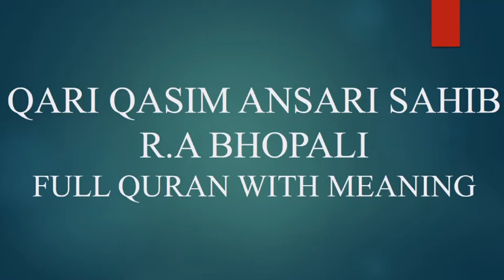Para 5 (Vol 1) Quran with meaning by Qari Qasim Ansari Sahib R.A